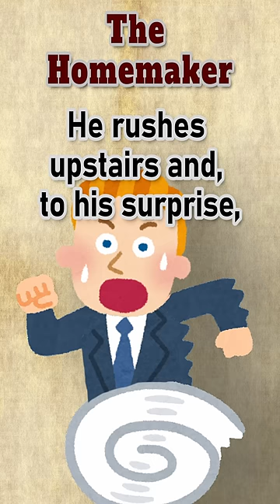The Homemaker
The one with where he gains a little perspective.

♯ More content ⤵

♯  Sundry bits⤵